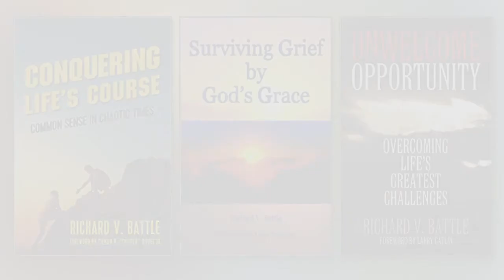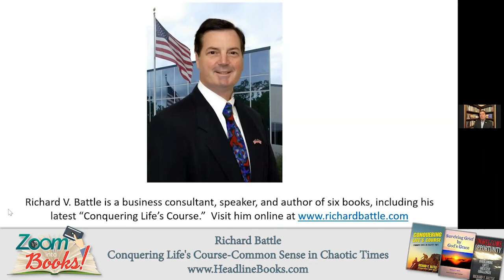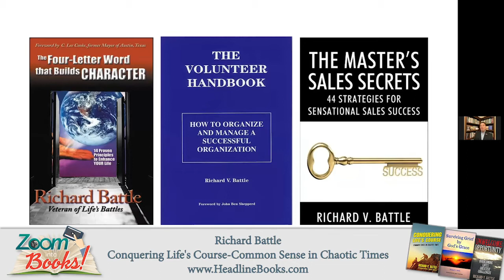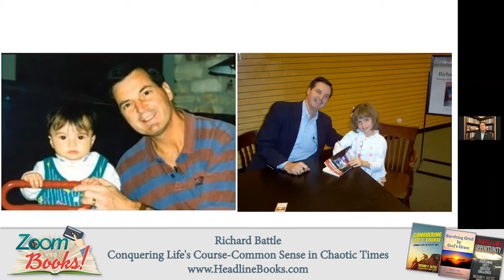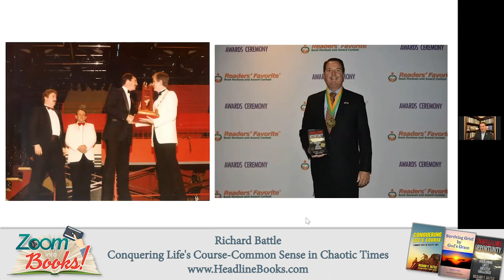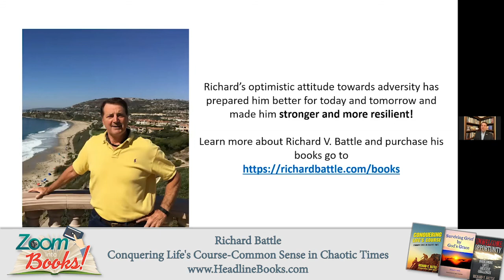Zoom into Books - Richard Battle - Conquering Life's Course-Common Sense in Chaotic Times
Get Your Autographed Books Here!